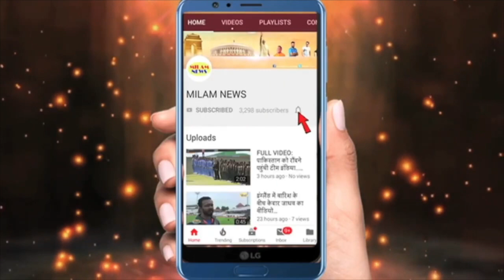अरुणीता को उत्तराखंड पूरे इंतजाम से दुल्हन बनाकर ले जायेंगें पवन,शो में शादी को लेकर किया बड़ा खुलास